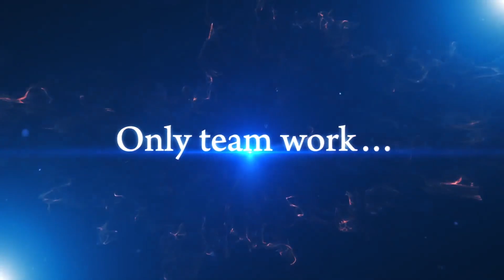CAPTAIN TSUBASA "Rise of New Champions" Trailer (2020) PS4 / PC / Switch